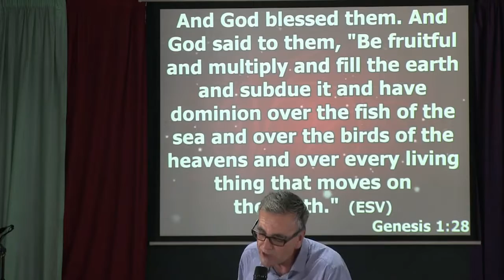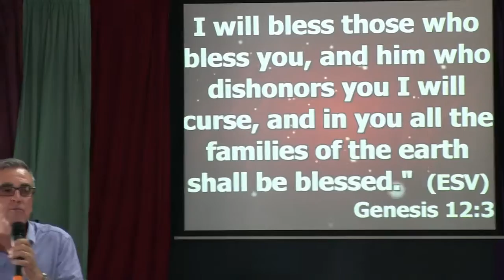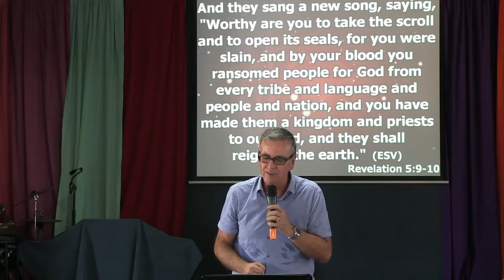Mark Setch - Prepare The Way